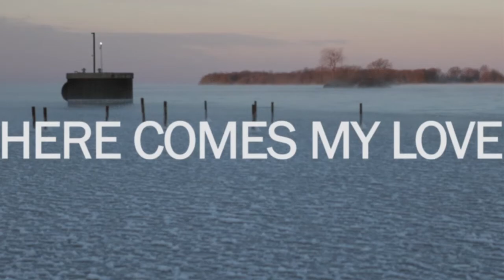Hugh Christopher Brown HERE COMES MY LOVE feat. Kate Fenner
Here Comes My Love from Brown's album PACEM featuring lifelong collaborator Kate Fenner directed by Sean Michael Turrell